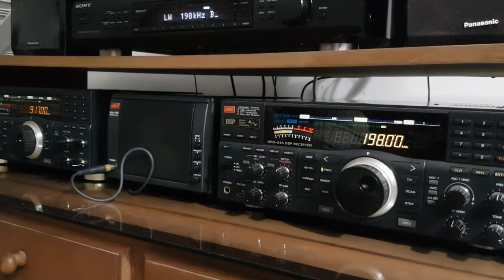BBC FOUR 198 KHZ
BBC 4 Id News
Receiver JRC-NRD 545 and Gap Titan antenna.